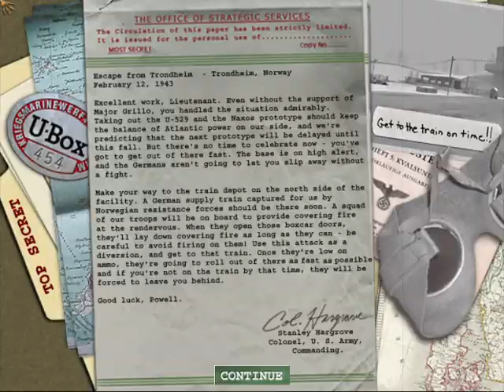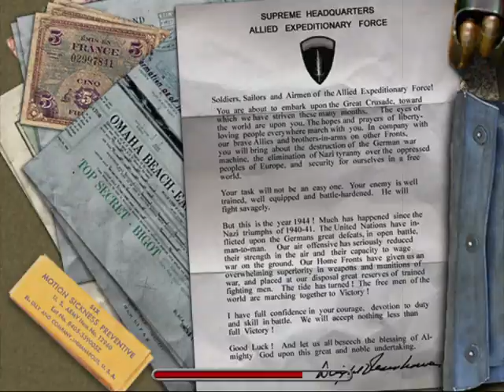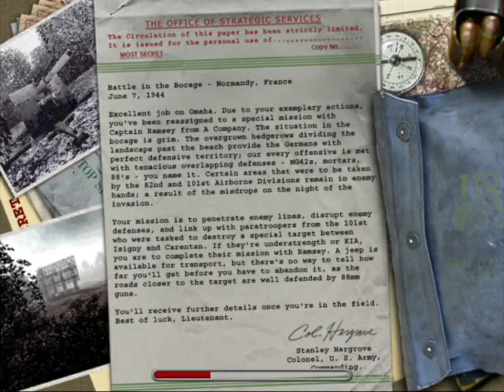Medal of Honor Allied Assault Bölüm 2